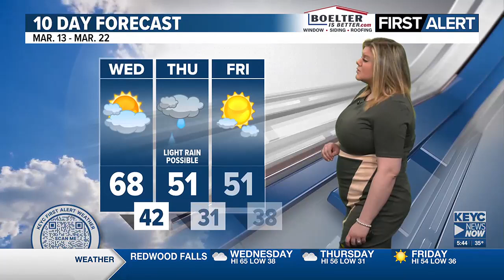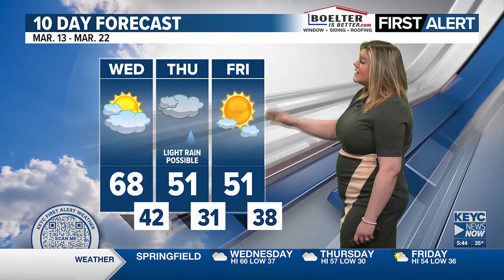KEYC News Now This Morning Forecast Update 3-13-2024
Light rain possible, cooldown on the way!